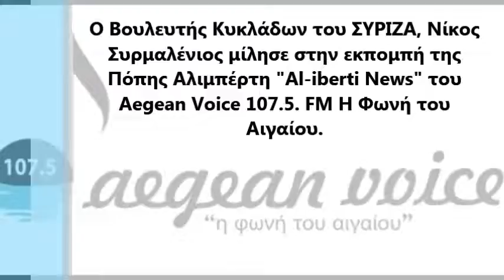Νίκος Συρμαλένιος (10-10-2016)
O Βουλευτής Κυκλάδων του ΣΥΡΙΖΑ, Νίκος
Συρμαλένιος μίλησε στην εκπομπή της
Πόπης Αλιμπέρτη "Al-iberti News" του
Aegean Voice 107.5. FM Η Φωνή του
Αιγαίου.